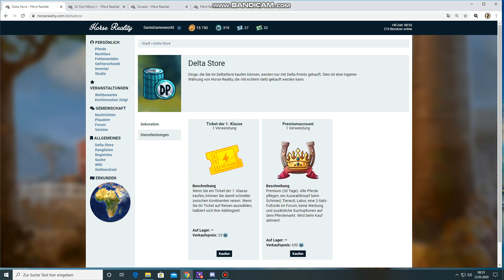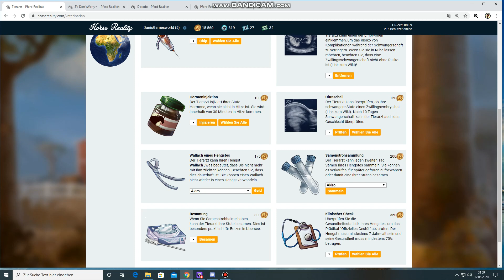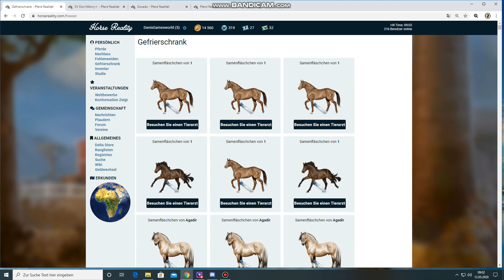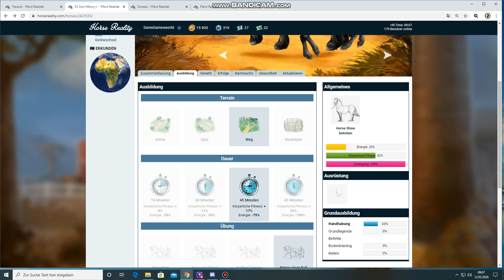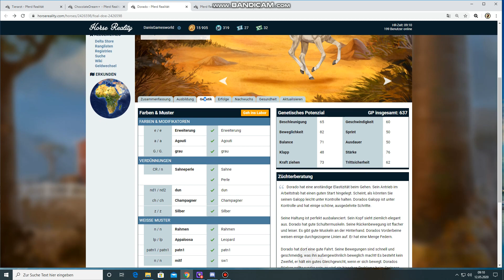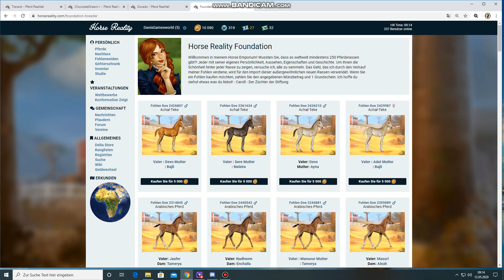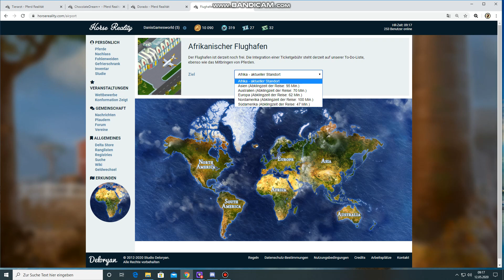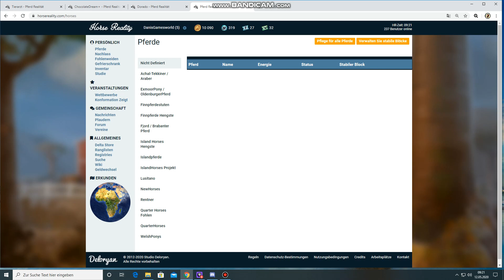HR-Special: Veterinär,Hufschmied und Co-Wozu,was bringt mir das?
Heute mal eine spezielle Folge für euch. :)
Wozu ist eigentlich der Veterinär gut, wozu lasse ich die Pferde testen, was bringt mir das?
Ich erkläre euch alles aus meiner Sicht und Erfahrung, ihr dürft gerne verbessern oder hinzufügen,wenn euch noch etwas eingefallen ist. ;)
In der Community gibt es sehr gutes "Schwarmwissen", daher fragt gerne, es gibt immer jemanden der euch weiter helfen wird ;)